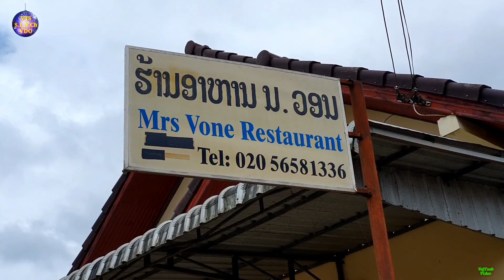Txog xeev khuam lawm nrog peb noj fwm qab xeev khuam